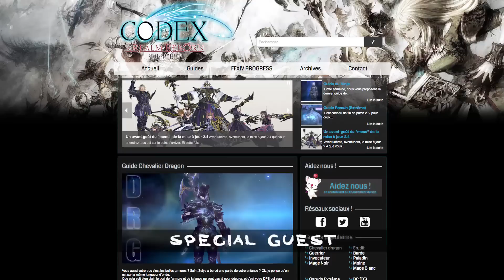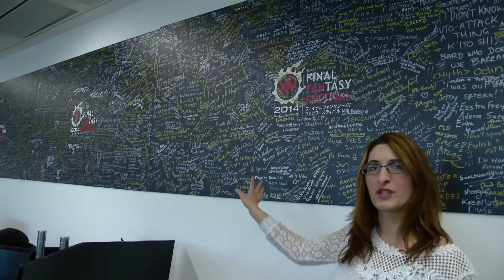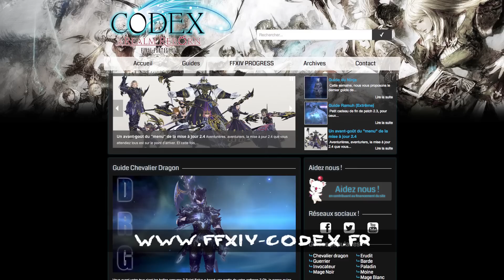[EN] Beyond the Adventurer’s Guild: Episode 04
Twitter Hashtag